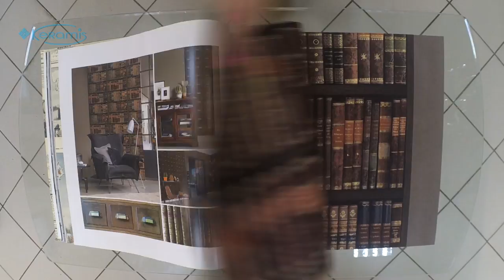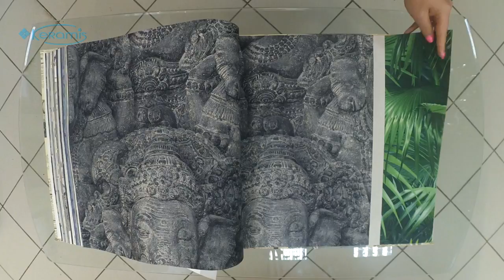Незабываемое настроение в вашем доме с виниловыми обоями Rasch Crispy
Известный немецкий бренд Rasch, представляет в своей коллекции Crispy Paper – оригинальные, стильные и недорогие обои, которые преобразят ваше жилое помещение, в предмет изыска и эстетического удовольствия.

Краткие характеристики:
страна производитель: Германия;
бренд: Rasch
коллекция: Crispy Paper
тип обоев: виниловые обои на флизелиновой основе;
длина рулона: 10 м;
ширина рулона: 53 см;
износостойкость: устойчивы к свету и к любым физическим раздражителям. Имеют матовую поверхность.